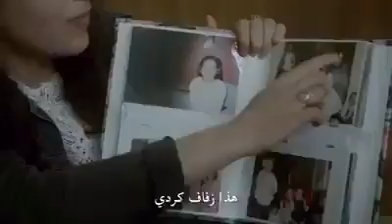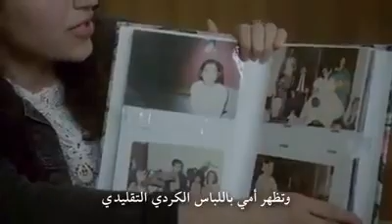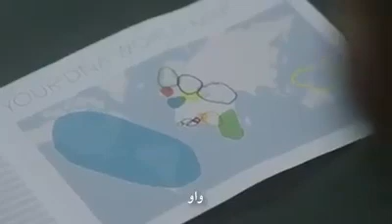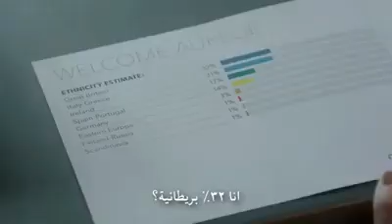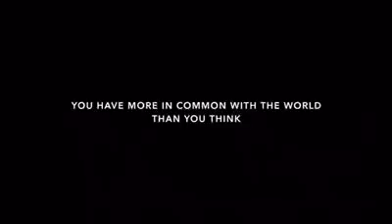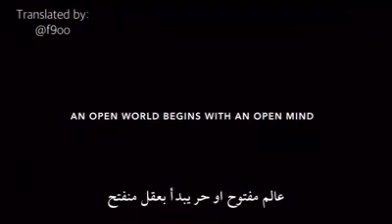our D N A ....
have you ever though about your past reletives , where did you originaly come from , or you thought you came from
who are you related to